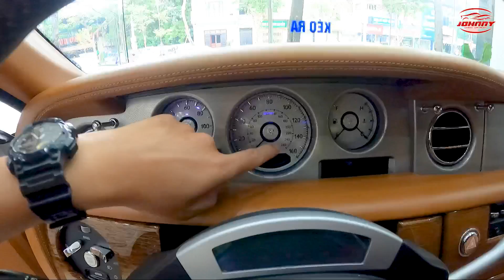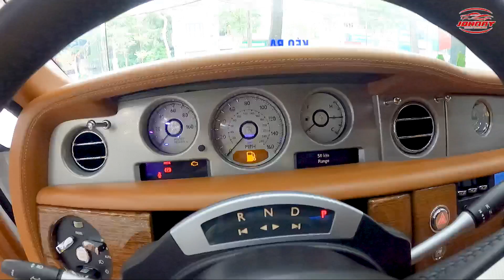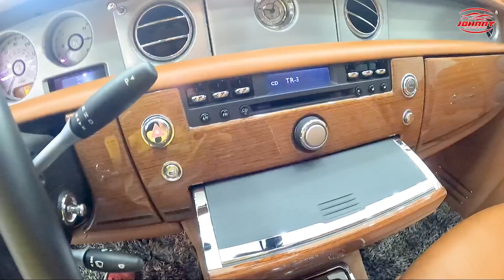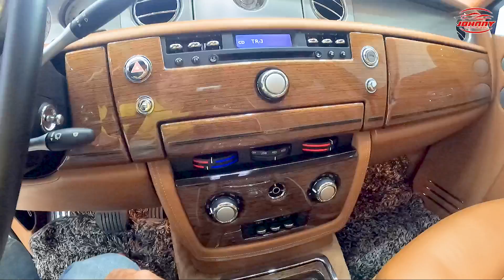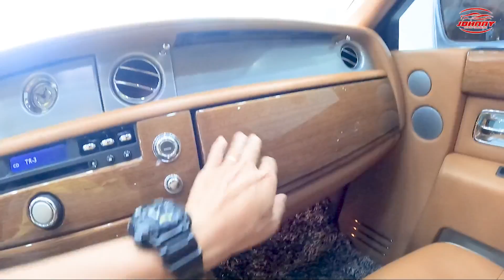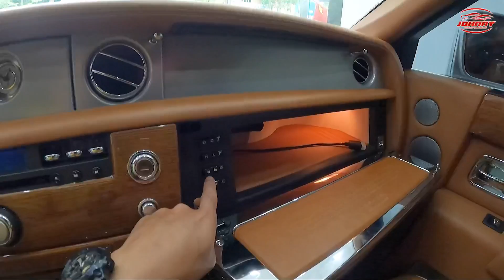Trải nghiệm Rolls-Royce Phantom bản kỉ niệm 100 năm, giới hạn 100 chiếc giá 20 Tỷ